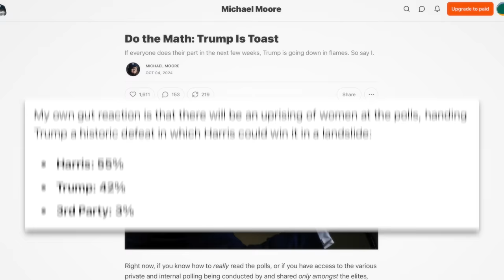Michael Moore Predicts Kamala Harris Will DEFEAT Trump—Possibly in a Landslide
Documentary filmmaker Michael Moore was one of the few people to predict Trump would defeat Hillary Clinton in 2016. He later accurately predicted Biden’s victory in 2020. Now, he’s back with another prediction. Michael Moore is predicting that Kamala Harris will defeat Trump in November—and his “gut” tells him she’ll win in a landslide.